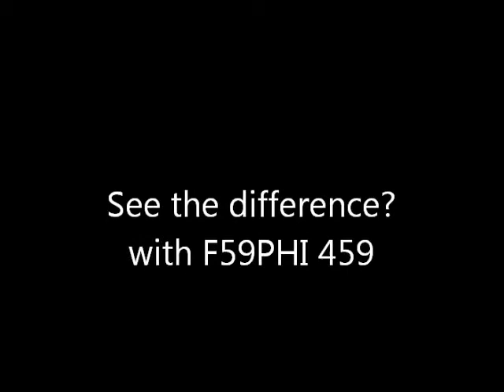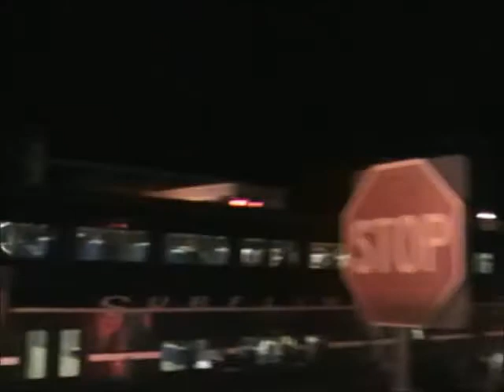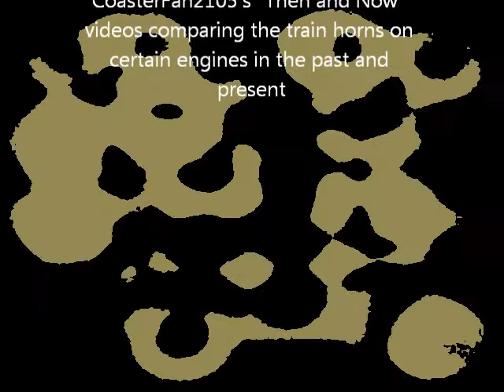See & hear the difference? starring Surfliner F59PHI 459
I tried a video that is very similar to CoasterFan2105's "then and now" videos, only my version is called "see the difference?". Surfliner engine 459's K5LA changed not too long ago, it now has a 3rd generation K5LA which sounds so much better than its horn before. I used 2 shots of the 459, and the 1st one was never seen on youtube until now. Here are the scenes
1: 459 leads train 774 with a not so good K5LA past the Leucadia 7 eleven on April, 22nd, 2011 (i think that was the date, im not sure though). Cab is 6951
2: 459 with a very nice and LOUD K5LA slowly rolls past Encinitas with train 582, cab again is 6951. Amazing Horn Show as it slugs past.